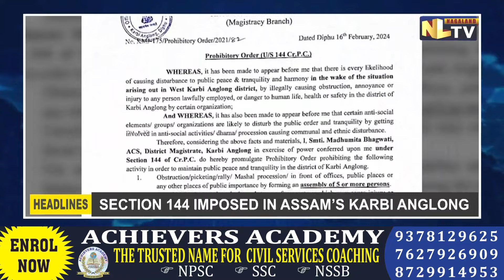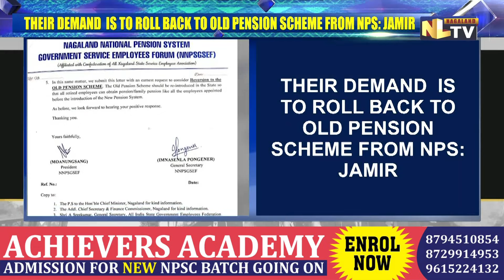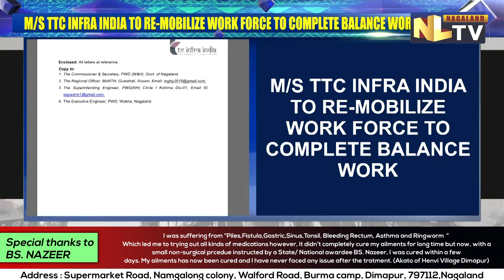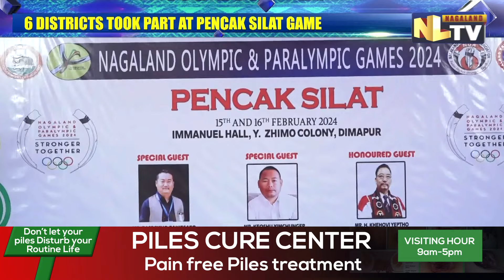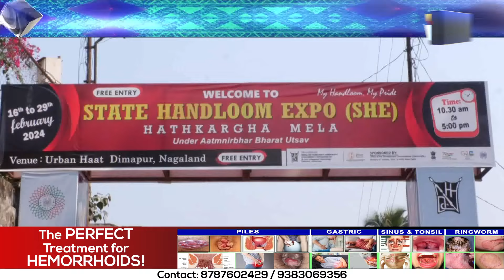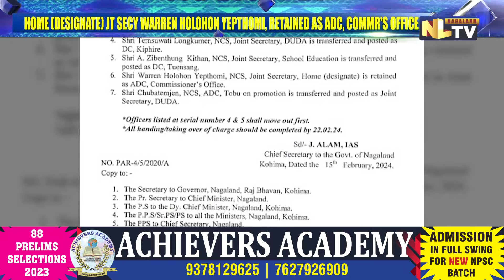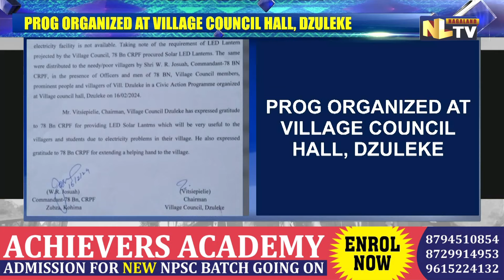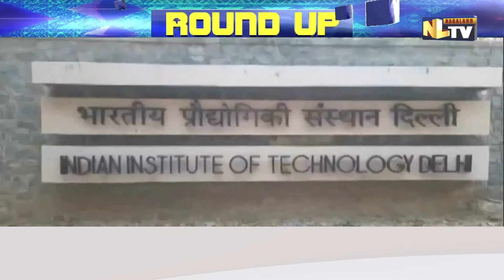NLTV ROUND UP NEWS NAGAMESE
NLTV ROUNDUP NEWS NAGAMESE
FOLLOW NLTV NEWS: